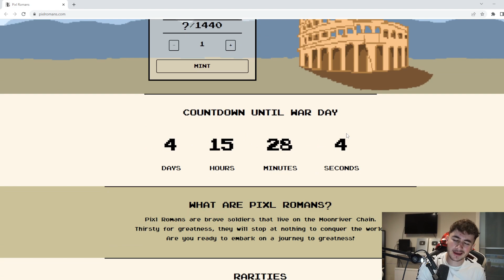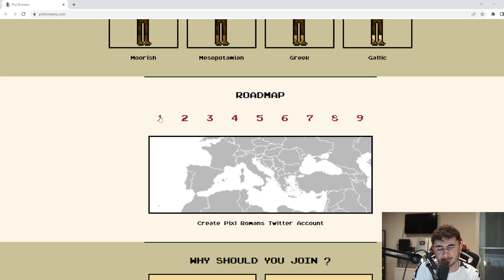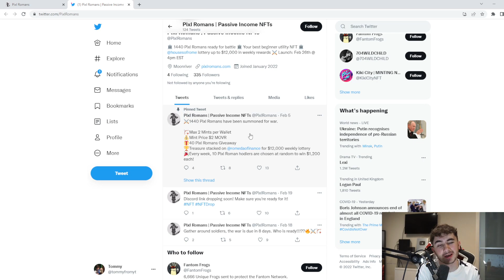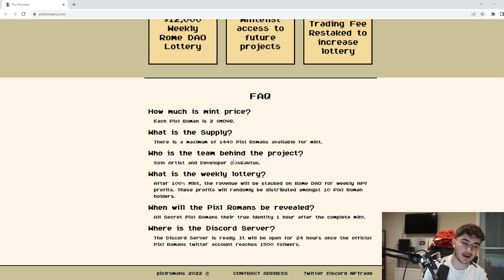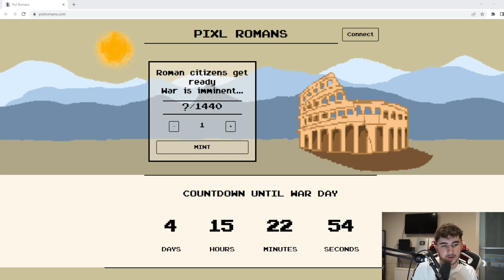Pixl Romans has a $12,000 WEEKLY PASSIVE INCOME LOTTERY (Pixl Romans)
Pixl Romans has a $12,000 weekly passive income lottery! It has an insane roadmap

These 5 NEW NFTs Will 50x Next Week (HUGE DROP LIST)

These NFTs will EXPLODE in 2022

The Next NFTs to become Mainstream | 2022 NFT Trends

Concepts: nft,digital land,digital nft,solana nft,digital assets,eth digital art,digital art,digital,nft crypto,digital artwork everydays,metaverse nft index,what's in it for the landowner,metaverse nft,digital tokens,land nft,what is an nft,digital augmented reality in digital marketing,metaverse nft game,digital marketing virtual reality,nft verse,ethereum nft,nft community,nft explained,nft collectors,nft real estate,nft projects